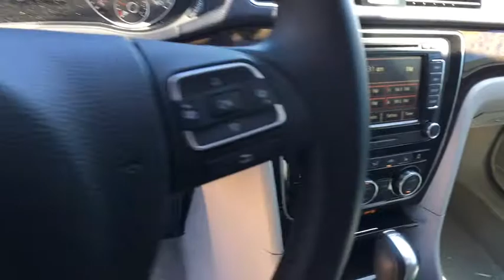2015 Volkswagen Passat Longview, Tyler, Marshall, Carthage, TX, Shreveport, LA FC079325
2015 Volkswagen Passat 2.0L TDI SEL Premium - Stock#: FC079325 - VIN#: 1VWCV7A38FC079325

Gorman McCracken Mazda VW is excited to offer this 2015 Volkswagen Passat. Why spend more money than you have to? This Volkswagen Passat will help you keep the extra money you'd normally spend on gas. Based on the superb condition of this vehicle, along with the options and color, this Volkswagen Passat 2.0L TDI SEL Premium is sure to sell fast. The look is unmistakably Volkswagen, the smooth contours and cutting-edge technology of this Volkswagen Passat 2.0L TDI SEL Premium will definitely turn heads. At Gorman McCracken Mazda VW, we strive to provide you with the best quality vehicles for the lowest possible price, and this Volkswagen Passat 2.0L TDI SEL Premium is no exception.